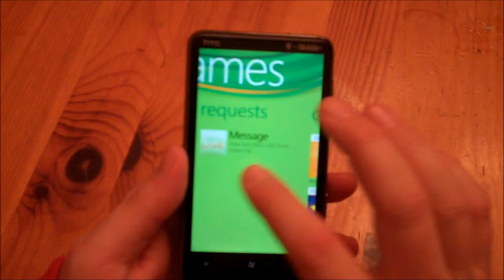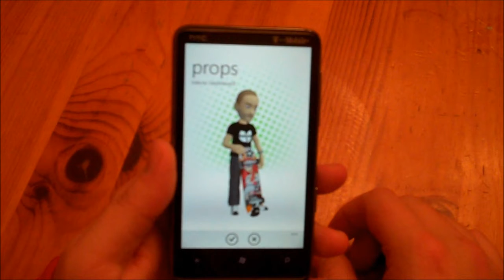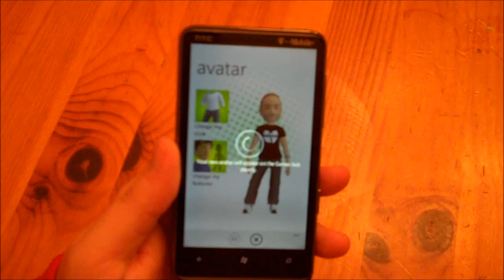Xbox Live Avatar Editor on Windows Phone 7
just a quick look at avatars on Windows Phone 7